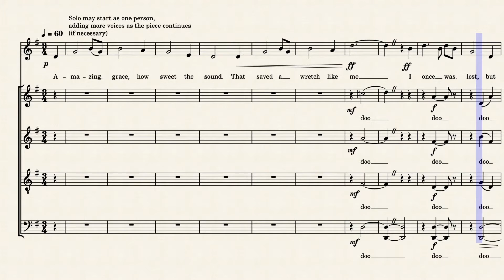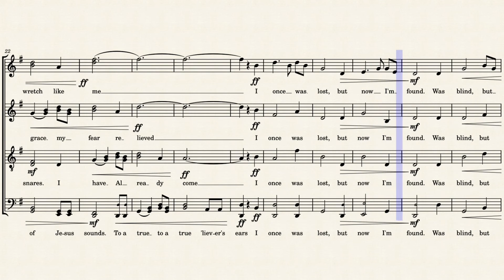Amazing Grace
• Custom arrangement of:
       - Music originally by John Newton
       - Written for Choir

       - Written on January 18, 2021